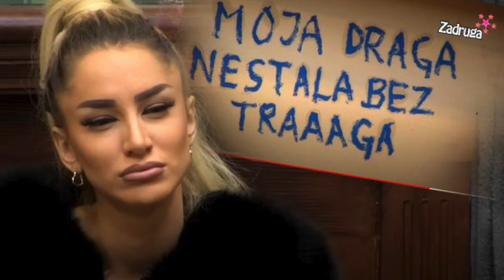UPUTIO TEŠKE REČI nakon akcije sa Carem: Dejan jednim potezom POKOPAO Aleksandru - Nije mogao...